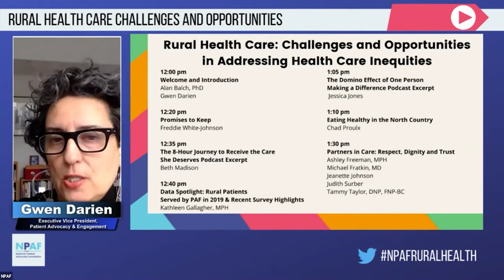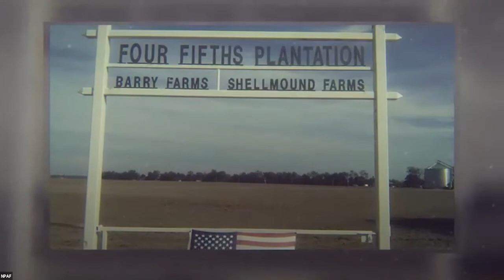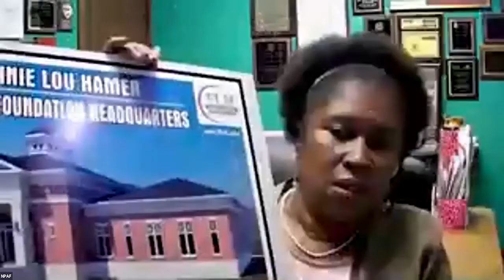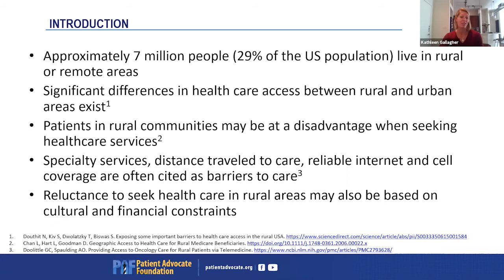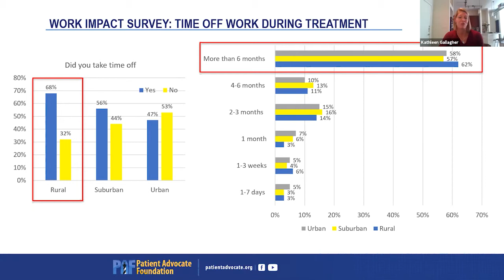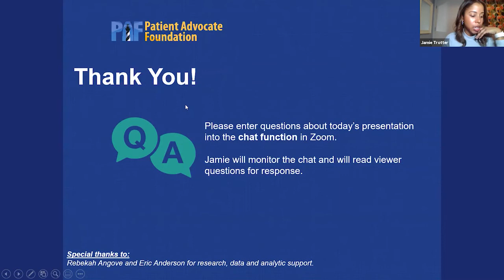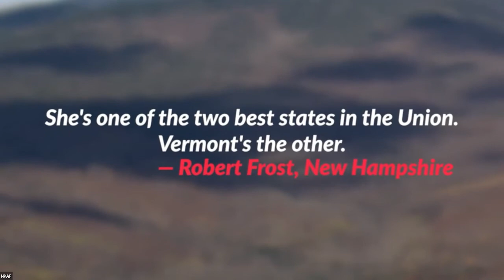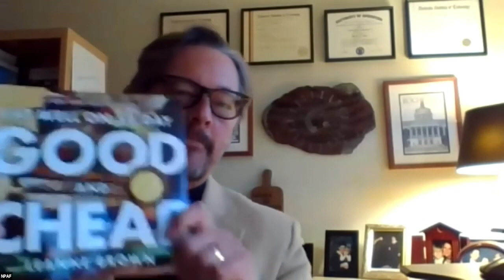Crisis in Rural Health Care, Challenges and Opportunities | National Patient Advocate Foundation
The National Patient Advocate Foundation chose Crisis in Rural Health Care, Challenges and Opportunities, as the topic for our Fall Policy Consortium because these issues need to be brought to the forefront and the voice of the patients and providers who are struggling with gaining access to health care need to be heard. We want to increase awareness not only of the challenges so many Americans face in this critical arena, but also of the work that so many people are doing to bring health care and hope to their communities.